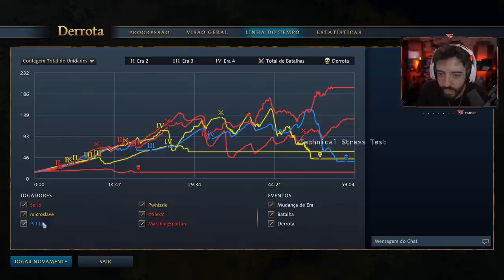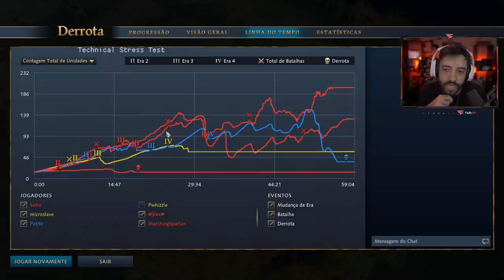A GUERRA MAIS INSANA DO AGE OF EMPIRES IV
GAMEPLAY NERVOSA DE AGE OF EMPIRES 4! O JOGO TA COM FDS EM TESTE! ENTÃO APROVEITA E VAI APANHAR PROS PRO!